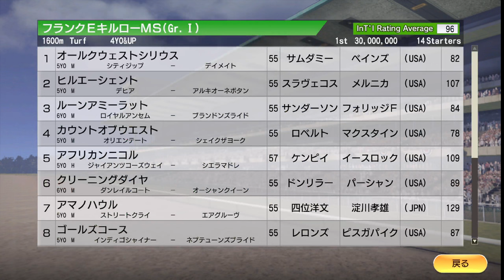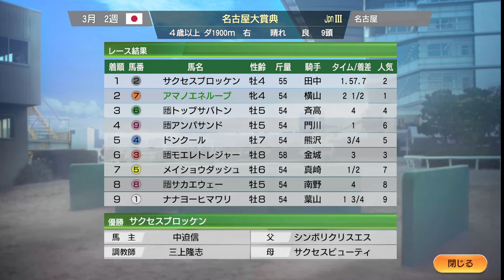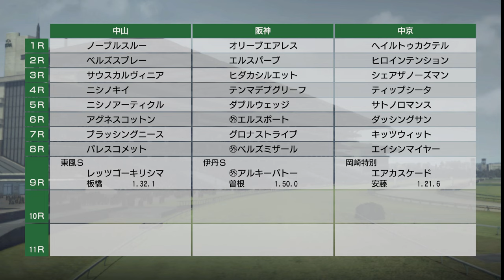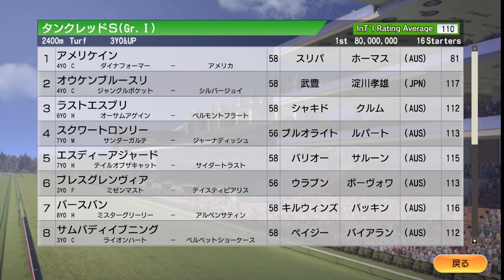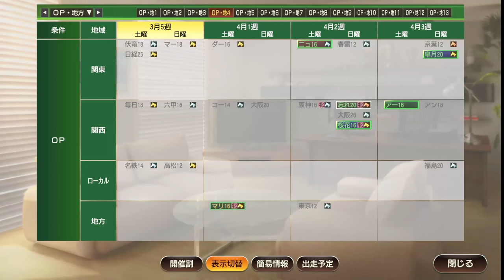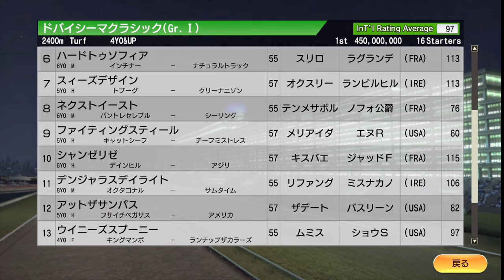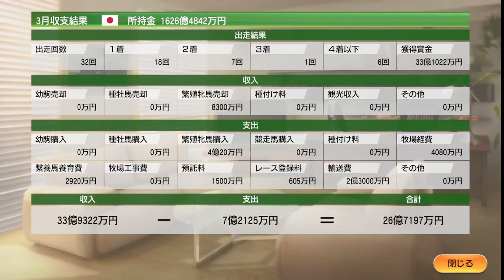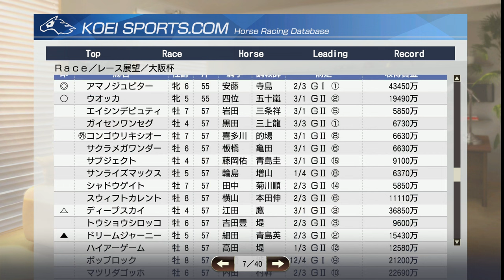【ウイニングポスト9 2021】2009年3月1週～5週 サウジC、ドバイ、高松宮記念、出産 Live 【180：競馬ゲーム 】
‹ルール›
1. 史実馬＋スーパーホースの合計の所有は年2頭のみ（ただし最初の2年は年3頭までOK）
2. クラブ所有後はクラブに年3頭まで史実馬＋スーパーホース所有OK
3. 吉野ファームグループを破って生産賞をゲット！（達成済）
4. レースで1番人気時は戦法を変えることができない

0:00 スタート
4:00 サウジC、連覇を賭けるカネヒキリほか2頭出し
41:20 フランケル、親分肌
1:25:00 ジェンティルドンナとゴールドシップの母親を購入
1:45:00 ドバイウィーク
1:56:00 ドバイワールドカップにカネヒキリ出走
2:04:00 高松宮記念
2:07:00 出産。フサイチパンドラ09 流れ星。ジェンティルドンナとゴールドシップも誕生